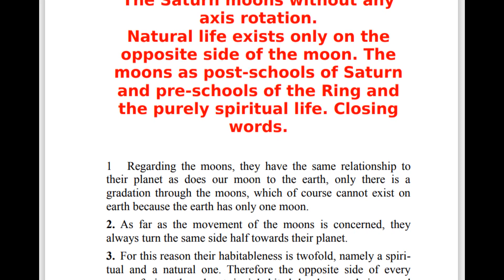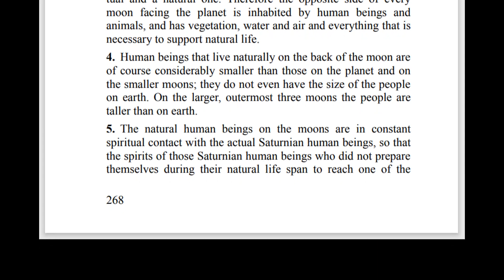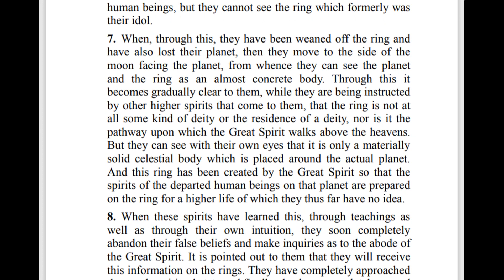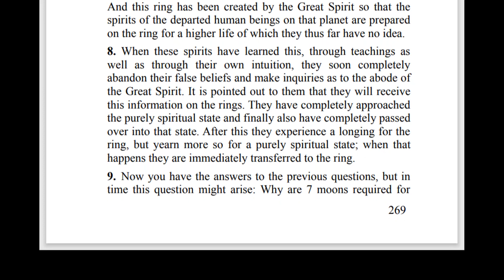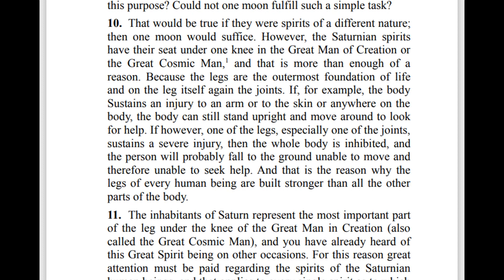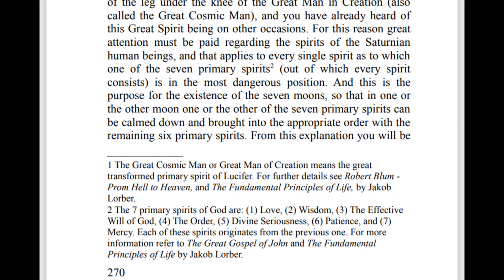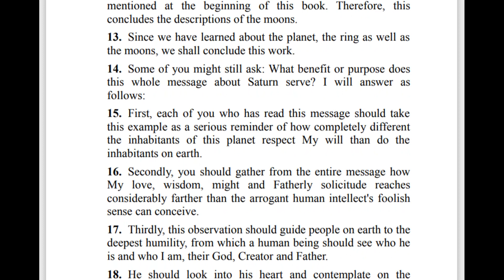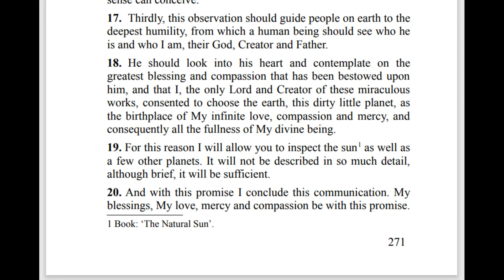chapter 51 | Saturn - Jakob Lorber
THE SATURN

Presentation of this planet and its moons, including ring and creatures

by Jakob Lorber

Links
Free pdf copy of this book:

About Jakob Lorber

Jakob Lorber was born on July 22, 1800, on the left bank of the River Drau amidst vineyards, in the
Village of Kanischa and parish of Jahring, where his father, Michael Lorber, labored on a small farm.
It was not mere coincidence that Jakob Lorber grew up in an impoverished rural environment, though in
a home open to art and religion. He inherited from his father his many-sided musical talents, receiving
instruction on the violin, piano, and organ.
By the time he attended the gymnasium (high school) in Marburg, Lorber had earned the necessary
tuition money as an organist at one of the local churches. He received his accreditation as a high school
teacher in 1829, in Graz, Austria, capital of the province of Steiermark. At that time, however, he could not
find appropriate employment. This prompted him to continue his musical studies, which consisted of
composing, teaching the violin, providing singing lesson, and giving an occasional concert.
During these years, Jakob Lorber followed his inclination and immersed himself more deeply in the
spiritual “Path to the Innermost.” He read, among others, the writings of Justinus Kerner, Jung-Stilling,
Swedenborg, Jakob Böhme, and Johann Tennhardt. The Bible, however, was his constant companion and
remained his principal source of inspiration until the end of his life.
Despite his many abilities, he lived from hand to mouth, until he was finally offered a position as
conductor of the Opera in Trieste. It was just as he was about to accept this position that he received his
appointment as “God’s scribe.” On March 15, 1840, right after early morning prayer, he heard a voice in his
heart which very clearly ordered him: “Get up, take your pen and write!”
He abandoned all travel preparations, and obediently sat down to write what the mysterious voice
dictated. It proved to be the introduction to his first work, The Household of God (Die Haushaltung Gottes):
“And thus the good Lord speaks to everyone; and this is true, faithful, and certain. Whosoever wishes to
speak to Me should come to Me, and I will place the answer in his heart. But only the pure, whose hearts are
full of humility, will hear the sound of My voice. And whosoever prefers Me to all things and to the world, and
loves Me like a bride loves her groom, with such a person I will walk arm in arm. Such a human being will
for all times look upon Me as one brother would look upon another, which is how I have looked upon him
from eternity, before he existed.”
From the hour of this first dictation by the Lord, the unexpected and unheard powerfully entered Jakob
Lorber’s life. During the twenty-four years that followed, he wrote almost daily for many hours without
interruption, neither consulting any books of reference nor otherwise having any prior experience of the
voluminous knowledge which flowed from his pen through the Inner Word. His life was fulfilled solely in
obedience to this Inner Voice.
One would have to speak entirely in superlatives in order to capture the essence of Jakob Lorber. If we
consider him as a literary man, then he surpasses all other authors, poets, and thinkers throughout history.
Where else can one find such comprehensive wisdom & interpretations of such depths, or such accurate
knowledge of geography, history, biology and natural science, even unto the creation of the cosmos? His
major works fill twenty-five volumes of 500 pages each, not counting his other smaller volumes. And if we
consider him as a mystical genius, he surpasses all other initiates of whom we have knowledge. No words can
encompass him; and if he called himself “God’s scribe,” that was only his own humble self-assessment.
Jakob Lorber died on August 24, 1864. His mission was accomplished, and he had foreseen his own
death. On his tombstone at St. Leonhard Cemetery in Graz, the apostle Paul’s words are written: “Whether
we live therefore, or die, we are the Lord’s.”